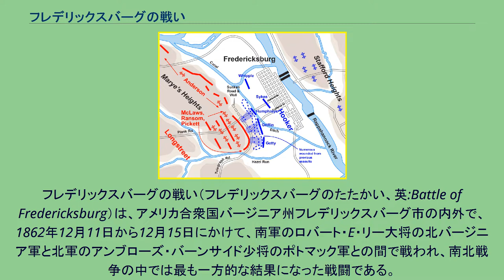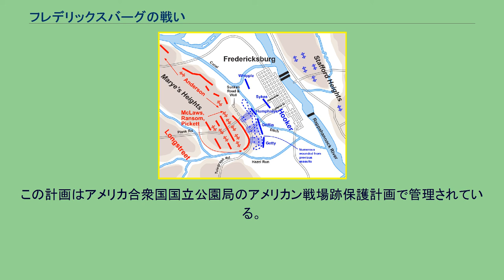フレデリックスバーグの戦い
フレデリックスバーグ_(バージニア州)
フレデリックスバーグの戦い（フレデリックスバーグのたたかい、英:Battle of Fredericksburg）は、アメリカ合衆国バージニア州フレデリックスバーグ市の内外で、1862年12月11日から12月15日にかけて、南軍のロバート・E・リー大将の北バージニア軍と北軍のアンブローズ・バーンサイド少将のポトマック軍との間で戦われ、南北戦争の中では最も一方的な結果になった戦闘である。
北軍は12月13日に市の背後にある高台で塹壕に入って防御を固めた南軍に対して無益な正面攻撃を繰り返して恐るべき損失を出し、アメリカ連合国の首都リッチモンドへ向かっていたその方面作戦を早期に切り上げることになった。
この戦闘はリーの小規模だがより好戦的な軍隊に対する戦いの中で北軍が主導権を取り戻そうとした結果として生まれた。
バーンサイドは11月に、ジョージ・マクレラン少将に代わってポトマック軍指揮官に指名された。
マクレランは9月のアンティータムの戦いでリーの侵攻を止めたが、エイブラハム・リンカーン大統領はメリーランド州でリー軍を追撃し撃滅できなかったのはマクレランが決断力を欠いているためであるとし、また大会戦の後で軍隊の編成替えや再装備に時間を過剰に費やしていると考えた。
リンカーンや総司令官ヘンリー・ハレック少将からせかされたバーンサイドは、秋も遅い攻撃を立案し、11月9日にハレックとその作戦について検討した。
この作戦は素早い動きと偽装に頼っていた。
まずバージニア州ウォーレントン近くに敵にも見える形で軍を集結させ、カルペパー・コートハウス、オレンジ・コートハウスおよびゴードンスビルに動く振りをする。
次に軍隊を素早く南東に動かしラッパハノック川を越えてフレデリックスバーグに入る。
このときリーがバーンサイドの意図を理解できずにじっと動かずにいることを期待して、北軍は急速にフレデリックスバーグからリッチモンド・フレデリックスバーグ・アンド・ポトマック鉄道に添って南のリッチモンドに向けて進軍する。
バーンサイドは、もし彼がウォーレントンから直接に南に動けば、このときウィンチェスターの南、シェナンドー渓谷にいるストーンウォール・ジャクソンの軍団の側面攻撃に曝されることを心配していたので、この作戦を選んだ。
バーンサイドはまた、オレンジ・アンド・アレクサンドリア鉄道が不適切な供給線だと考えた。
バーンサイドがフレデリックスバーグに近いファルマスに補給基地を集め始めたときに、リンカーンの政府はバーンサイドの作戦の見識について長々と議論を続けていた。
リンカーンはバーンサイドの作戦を最終的に承認したが、最速で動かなければならないと警告し、リーがバーンサイドの予測したように動くかについては実際に疑っていた。
北軍は11月15日に行軍を開始し、戦闘部隊は11月17日にファルマスに到着した。
バーンサイドの作戦は直ぐに躓いた。
舟橋を前もって送りラッパハノック川を素早く渡れるように命令を出していたが、手配のしくじりから橋は軍隊より前に送られていなかった。
エドウィン・V・サムナー少将が到着した時、直ぐに川を渡って町にいる500名ばかりの南軍部隊を蹴散らし、西側の地の利のある高地を占領することを強く推奨した。
バーンサイドは増加する秋の雨で川の浅瀬が使えなくなりサムナーが遮断されて打ち破られることを恐れて慌てはじめた。
バーンサイドはサムナーにファルマスで待つように命じ、それまでのイニシアチブを失った。
11月21日までにジェイムズ・ロングストリート中将の軍団がフレデリックスバーグ近くに到着し、ジャクソンの軍団も急速で続いた。
リーは当初バーンサイドとフレデリックスバーグの北西で戦うことを予測し、ノースアンナ川の背後に後退する必要があると見ていた。
しかし、バーンサイド軍が緩り動いているのを見ると、全軍にフレデリックスバーグに向かうよう命じた。
11月25日に最初の舟橋がファルマスに到着したが、ポトマック軍が抵抗もなしに川を渡るには遅すぎた。
しかしリー軍はその半数しか到着しておらず、また塹壕に入ってもいないので、素早く行動するならバーンサイドにはジャクソンが到着する前にロングストリート軍を攻撃して打ち破る機会がまだあった。
舟橋が揃ったのは月末であり、この時にはジャクソン軍が到着しロングストリート軍は強い防御陣を構えてい...